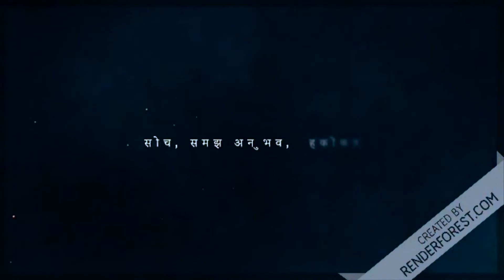शिवजी को बेलपत्र क्यों चढ़ते हैं ? | बेलपत्र चढ़ाने से क्या होता है ? | Shivji | Sawan | bholenath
bhagwan shiv ko belpatra kyu pasand hai
lord shiva
bholenath,
belpatra
shiv puja belpatra,
shivji ko bilva patra
shivji ko kya kya chadhana chahiye
shiv puja me belpatra ka fayde
shiva parvati bhajan 2021
shankar ji ko bel patra kaise chalayen
mahashivratri ko kya kare
om namah shivay
shiv ji ko kaun sa phool chadhane
belpatra chadhane ke niyam
shiva mantra
shiva
bholenath ke priya phool,
shiva shiva,
somwar ko shivling par ye chadhe